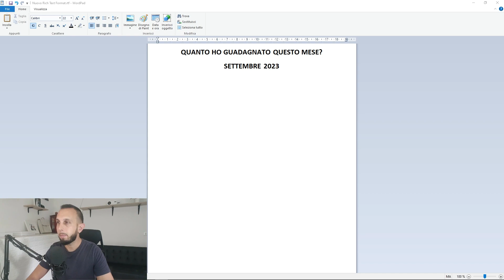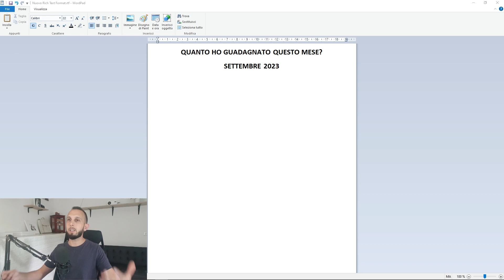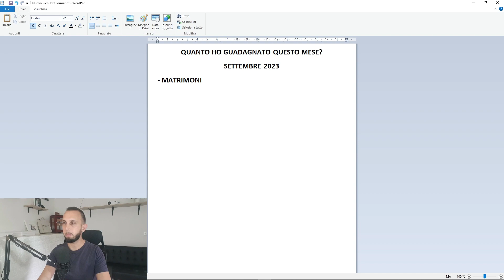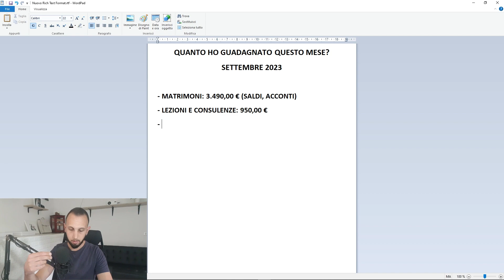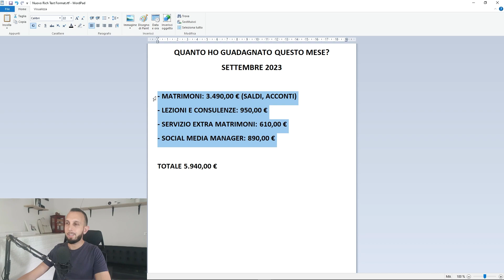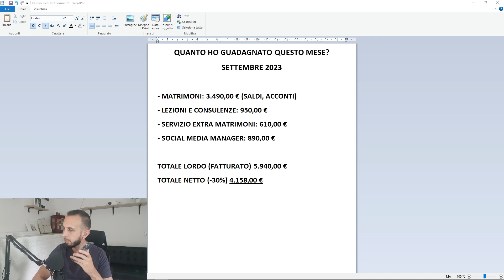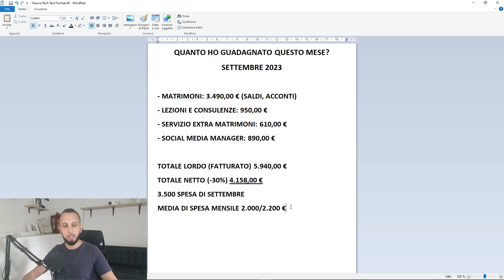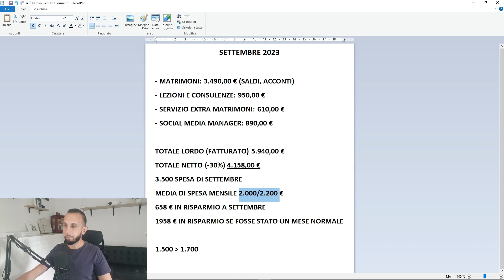Quanto Guadagno al mese con la Fotografia?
📣 FORMAZIONE GRATUITA 📣 Sei un Fotografo di Matrimoni che vuole acquisire più clienti grazie al marketing online? Rimani aggiornato sulle migliori strategie di marketing e vendita e accedi a contenuti formativi esclusivi

🔥 VUOI FARE LE COSE SUL SERIO? 🔥 Prenota la tua Call Conoscitiva gratuita con me dove analizzerò la tua situazione e ti fornirò un piano d'azione per raggiungere i tuoi obiettivi

📖 ACQUISTA IL MIO LIBRO 📖 "3.000 € al mese con la Fotografia di Matrimonio" su Amazon